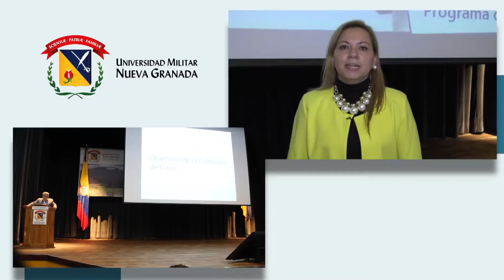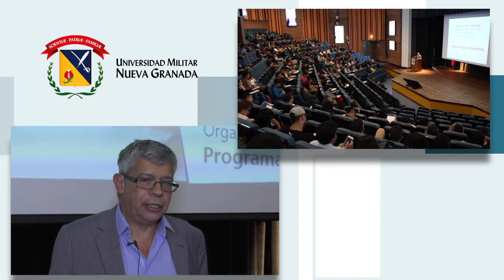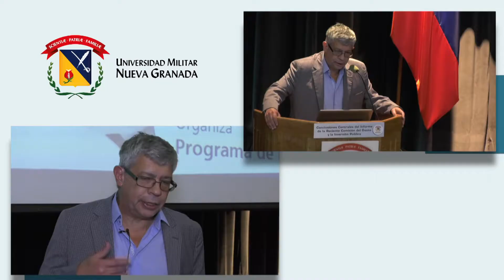Celebración Día del Economista